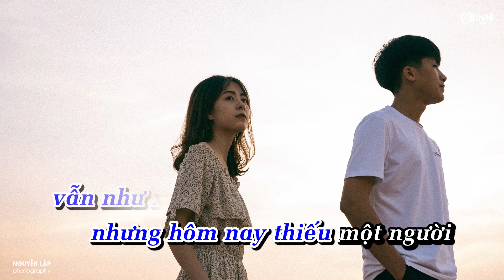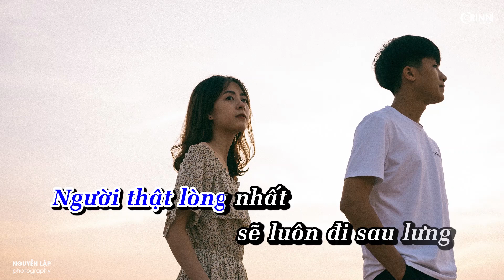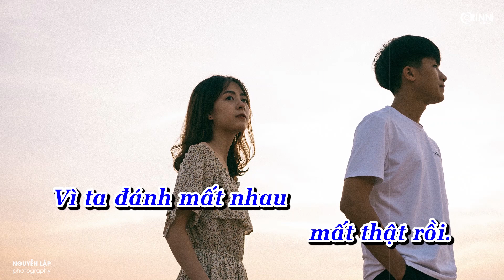KARAOKE | Ai Đợi Mình Được Mãi (Freak D Lofi Ver.) || Thanh Hưng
🎼Lyrics:
Chọn được ai yêu thương khó khăn bao nhiêu vẫn đợi
Chỉ sợ 1 trong 2 sẽ thay đổi
Nhắm mắt 1 giây mất nhau đau đớn 1 đời phía sau
Điều gì làm đôi ta chẳng muốn bền lâu
Là anh sai khi không biết e xưa nay nghĩ gì
Để chờ anh bao lâu thật vô lý
Có lẽ em muốn mình tan nên cho anh chút thời gian
Để anh dần quen người thứ 3 trước khi xa

Rồi người nào đó sẽ yêu em thương em và gần em hơn
Chẳng còn những ngày phải ngóng anh về
Vì anh biết sẽ không ai cam tâm chờ mãi 1 người
Thế gian này những yêu thương luôn có thời hạn

Người thật lòng nhất sẽ luôn đi sau lưng 1 người vô tư
Từng ngày lo lắng người ấy đối với em thế nào
Giờ đoạn đường ấy vẫn như xưa nhưng hôm nay thiếu 1 người
Vì ta đánh mất nhau, mất thật rồi
Người thật lòng mãi đi sau 2 người